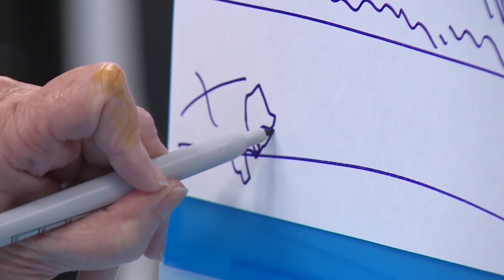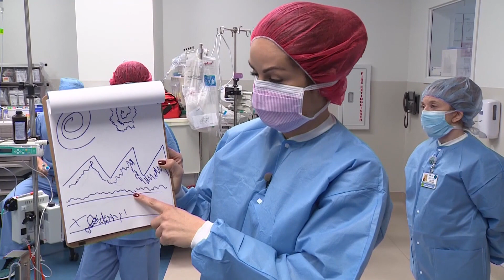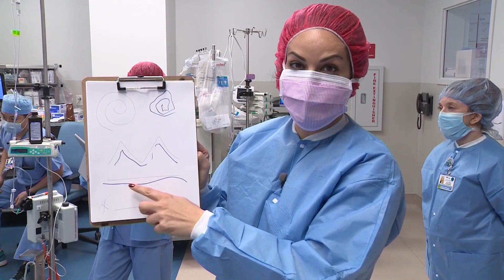Life Changing Brain Surgery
Aired January 2023 KCAL News, CBS Los Angeles